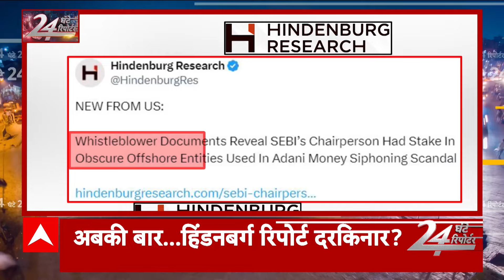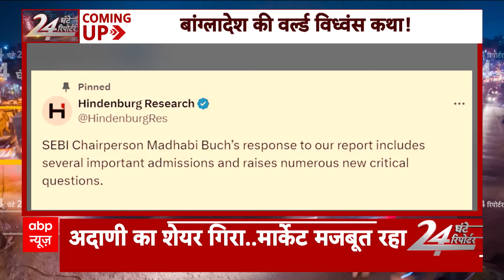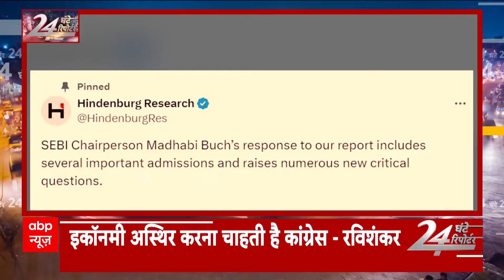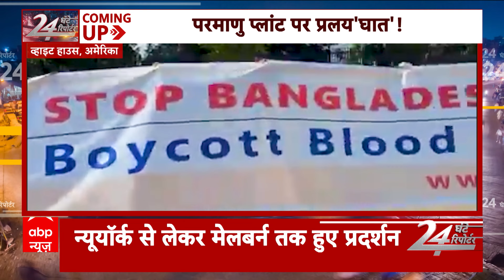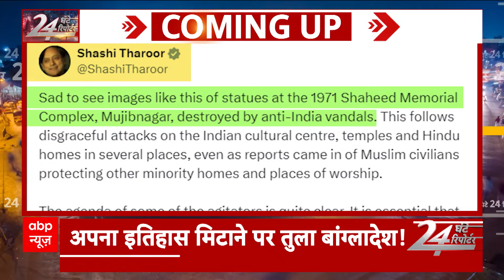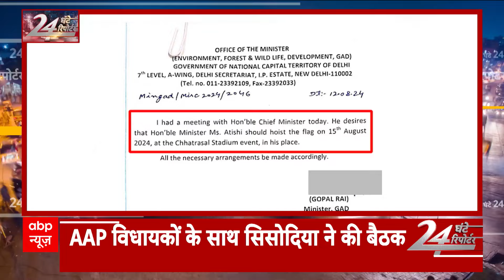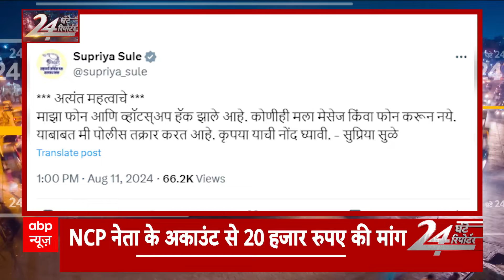24 Ghante 24 Reporter में देखिए देश-विदेश से लेकर राजनीति और राज्यों की खबरें विस्तार से। Live News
24 Ghante 24 Reporter में देखिए देश-विदेश से लेकर राजनीति और राज्यों की खबरें विस्तार से। Live News